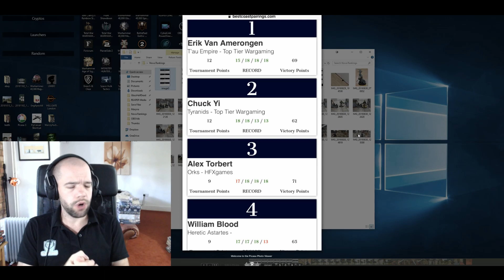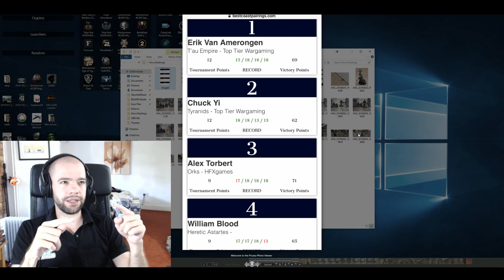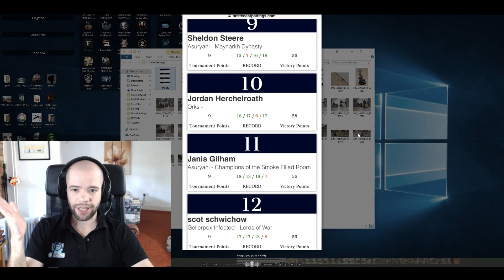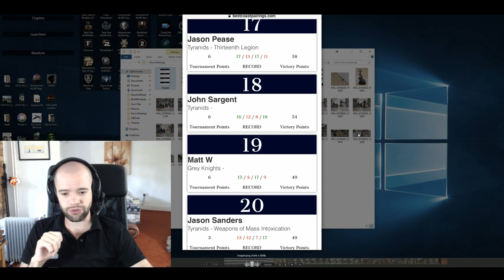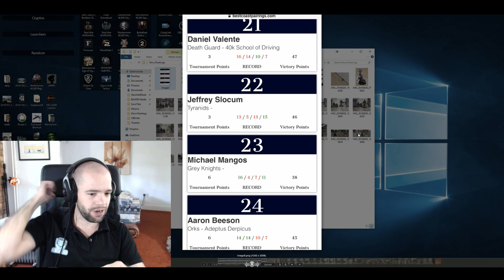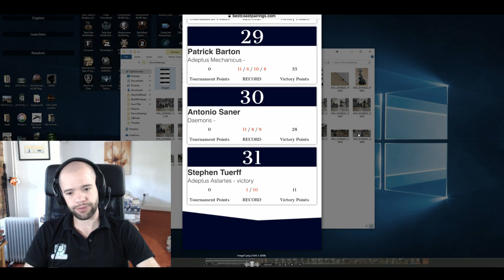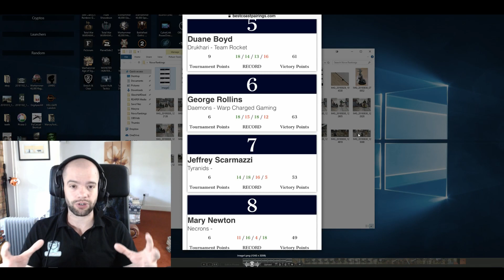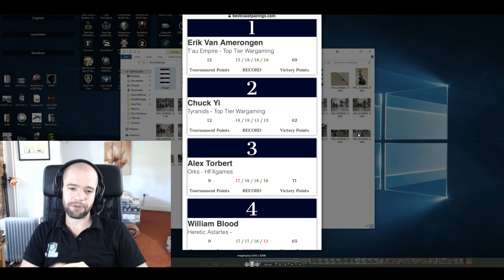Kill Team NOVA Semi Final ROUNDUP results - Tau, Tyranids or Orks?!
Going into the final day of NOVA Open I've given everyone a roundup of the first day's results.
Some very interesting results and also some very predictable ones (Space Marines are bottom tier if you make their defining tactic cost 3CP without doing ANY playtesting? A shocker!!)